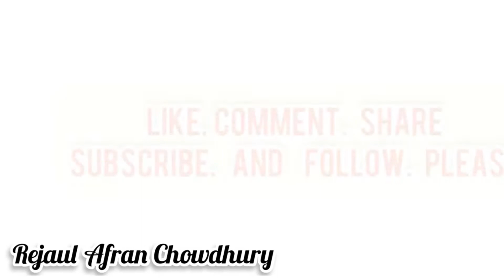Dhaka Gulistan Chor Bazar Vlog Rejaul Afran Chowdhury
Dhaka Gulistan Chor Bazar Vlog
 Rejaul Afran Chowdhury
Bangladesh Dhaka Gulistan Chor Bazar
Same Chor Bazar As India Delhi Chor Bazar

Thank You Duniya Walo 🌹